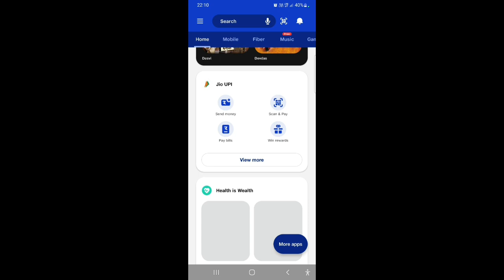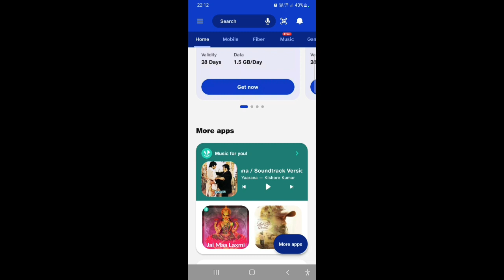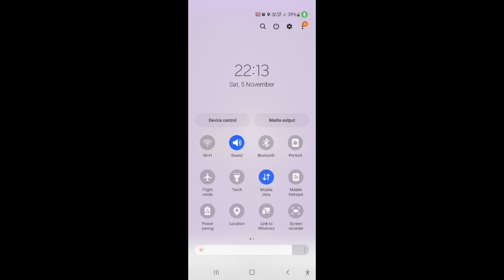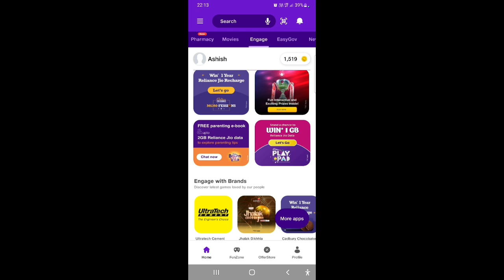5GB jio data free mein kaise le jio में||100% working trick😍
5GB jio data free mein kaise le jio में||100% working trick😍

5gb data free mein kaise le jio mein
free mein data kaise le

app link:-

Reliance Jio
Jio Best Offer Today
free mein jio recharge kaise kare
how to recharge jiob
jio recharge kaise kare free mein
free mein jio recharge
jio recharge free mein kaise kare
how to get free data in jio
jio mein free mein data kaise le
free jio data
jio data free mien kaise le
ree recharge
modi free recharge plan
free recharge app airtel
jio ka recharge free me kaise kare
recharge karna
# jiofreerecharge
bina account ke paytm kaise chalayen
free jio recharge
free me recharge karne wala app
io ka free recharge kaise kare
jio free recharge
free ma recharge kaise kare
free mein recharge kaise karte hain
recharge app
jio ka free recharge kaise kare 2021
free recharge
free me recharge kaise kare jio ka
my jio app for free 1GB data ready today
free data
data free jio
jio 1gb data free
jio de rha hai free data 10 gb
jio free data 2021 hundi
IPL free data
IPL data free
free unlimited data
data free
data unlimited trick

.trick tree
tricktree